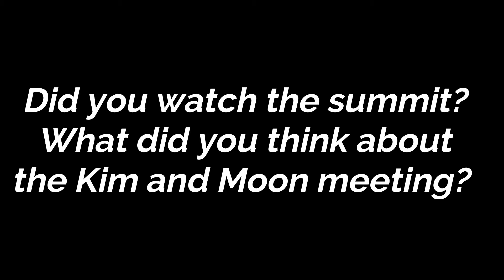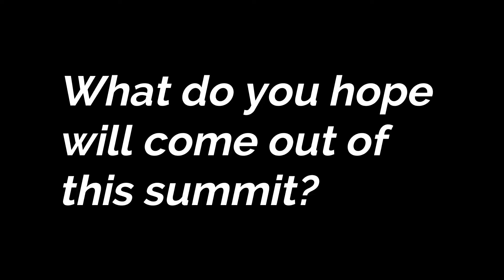[NO MUSIC] - What do South Koreans think about the inter-Korean summit?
History was made as Kim Jong Un crossed the Military Demarcation Line on April 27 to meet President Moon Jae-in of South Korea.

The same day, NK News took to the streets of central Seoul to see what South Koreans thought about this moment, their thoughts on the summit, and what they hope to gain from this newfound peace.

Read: The Kim Jong Un – Moon Jae-in summit: why it was so personal for me